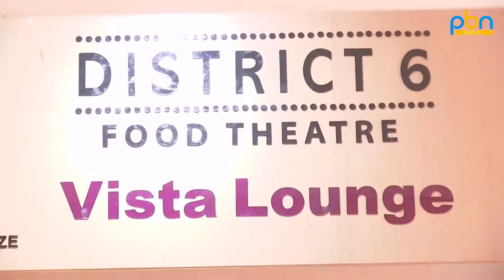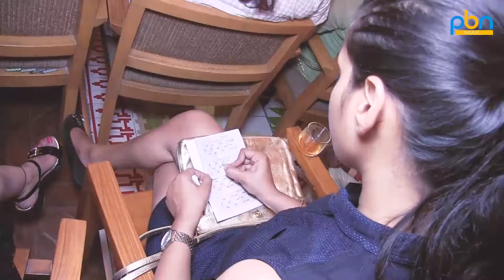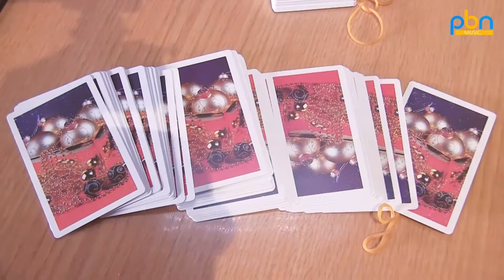One Minute Game Show By Lakshmi Ladies Club At District 6 Food Theater || PBN Music USA